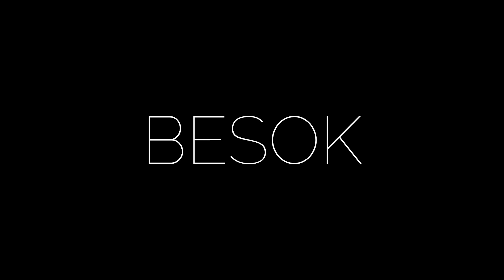Suaranya Bikin Telinga Bergetar 🥵